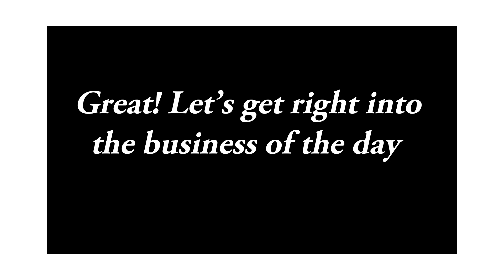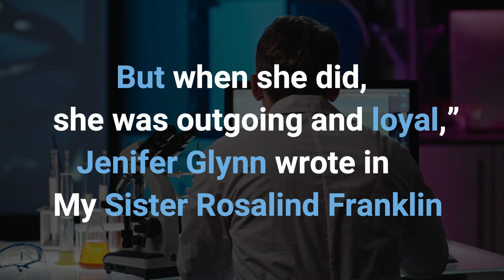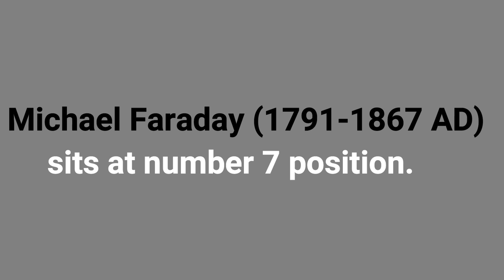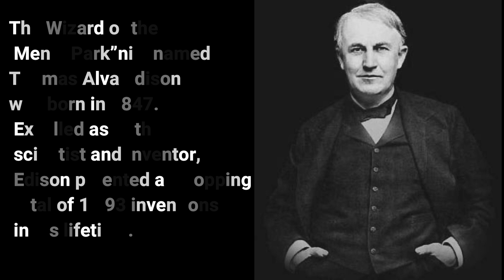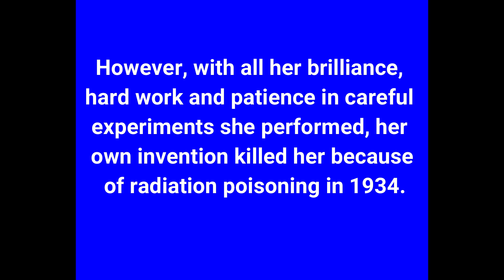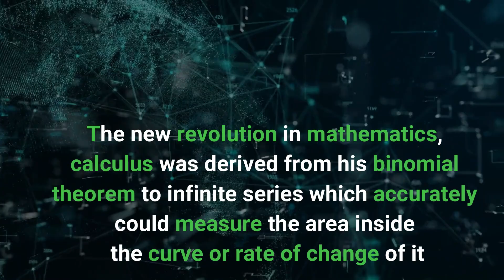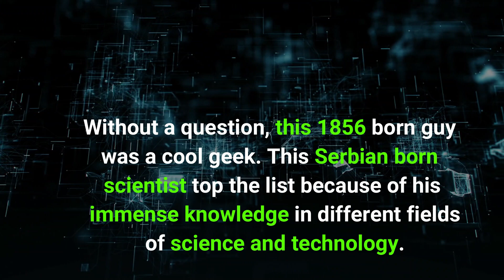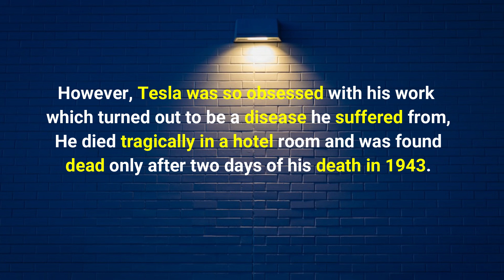Top 10 Greatest Scientists in History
In this video I talk about the top ten of what I think are the top 10 greatest scientists ever recorded throughout history, They range from Archimedes to Charles Darwin and more iconic scientists like Nicola Tesla.

Top 10 # Greatest # Charles Darwin # Impressive top 10